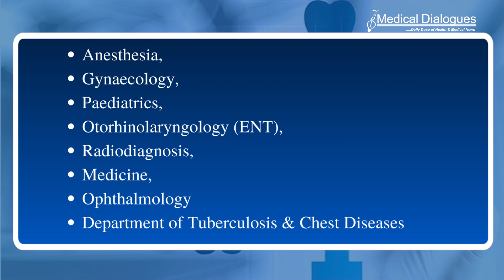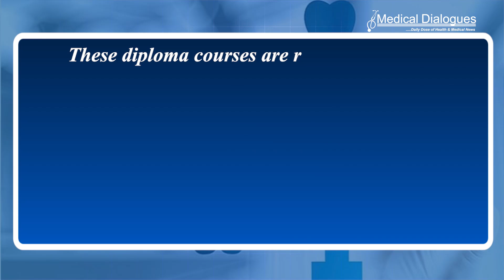Govt hospitals in UP soon to offer 8 NBE diploma courses for MBBS doctors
Bringing good news to MBBS doctors who want to pursue specialisation, the National Board of Examinations (NBE) has proposed running a two-year diploma course in eight departments of government hospitals in Uttar Pradesh.
NBE has proposed running diploma courses in eight departments including anesthesia, gynaecology, paediatrics, Otorhinolaryngology (ENT), radiodiagnosis, medicine, Ophthalmology and the department of Tuberculosis & Chest Diseases.